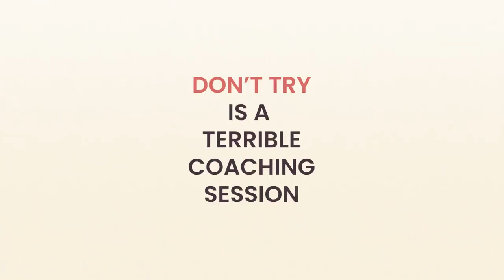Don't Try – Spontaneous Interval Meditation [German / with english subtitles]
Death by Chocolate's new Album "Don't Try" out now!

Video: Nidi Productions
Casting: Daniel Wyttenbach & Mathias Schenk
Kai N. Kummer: Denis Schwabenland

Thank YOU for listening to our music! Without you, it wouldn’t make much sense to do, what we do.